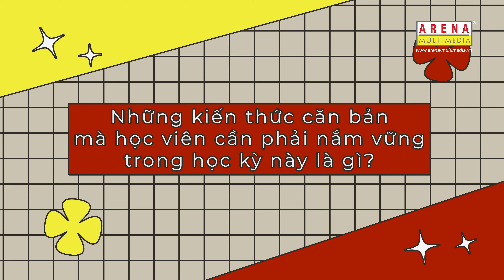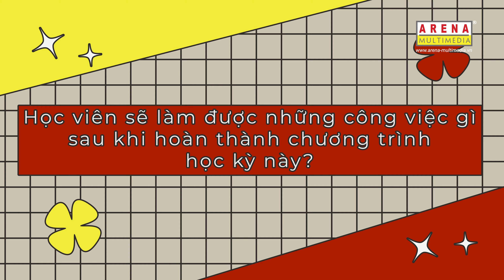Arena Vlog: Vào Arena, học gì ta: SEM 5 - 3D Animation | Arena Multimedia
Học viên hiểu biết về quá trình sản xuất phim hoạt hình; Nhận biết các thuật ngữ sử dụng troing các phương tiện truyền thông. Xây dựng các mô hình và vật liệu 3D bằng phần mềm 3D Maya. Gắn xương và làm chuyển động cơ bản đến nâng cao bằng phần mềm 3D Maya. Sản xuất bộ phim hoạt hình 3D hoàn chỉnh từ khâu xây dựng kịch bản, xây dựng mô hình, xây dựng hệ thống chuyển động, đặt ánh sáng, camera và kết xuất phim, Làm hậu kỳ và hoàn thiện phim hoạt hình 3D.